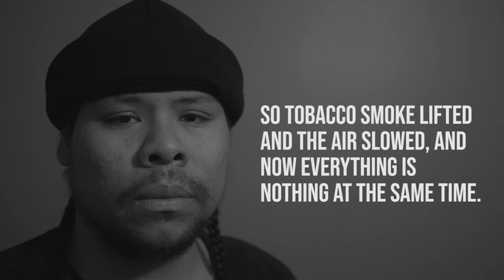[microstory] poem for "Swi" // Sacramento Knoxx // Three: Swi (EP)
I was always a poor nobody.
People only love me because I give them a reason to love themselves.

Well...
...when I can’t show up, their demons show out and they tell each other I’m the bad guy.

And when the wind sped up fast and carried lies, I was told to die.

So tobacco smoke lifted and the air slowed,
now everything is nothing at the same time.

What a strong weakness.
Meaningless.

Maybe I’m a genius.

Maybe I should stop wishing good health and happiness.

Maybe I should start over,
and get back to the basics.

Let’s get free on the count of three.
- bezhig
- niizh
- niSwi

"Three: Swi" (EP) OUT NOW
 - s p e c i a l   e d i t i o n   on bandcamp:

S A C R A M E N T O  K N O X X